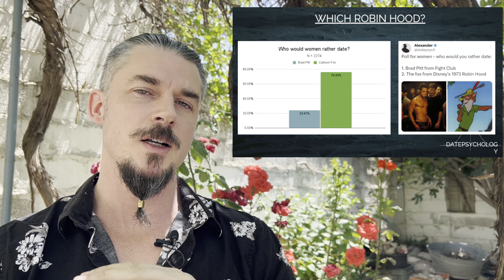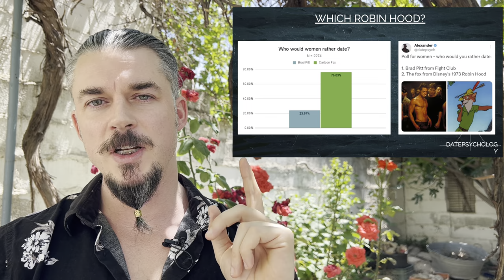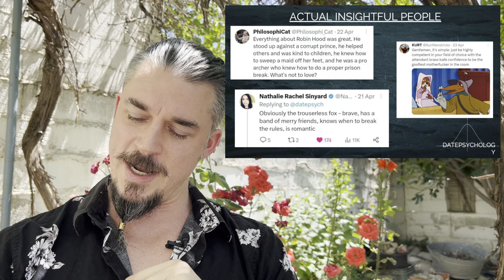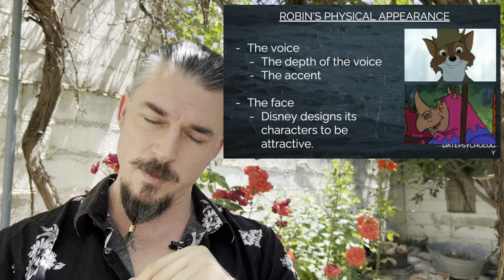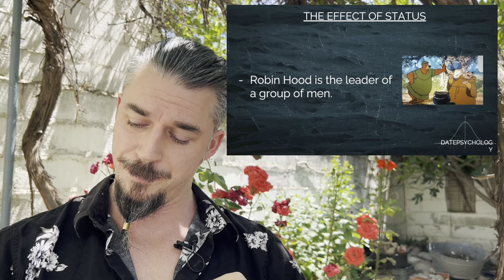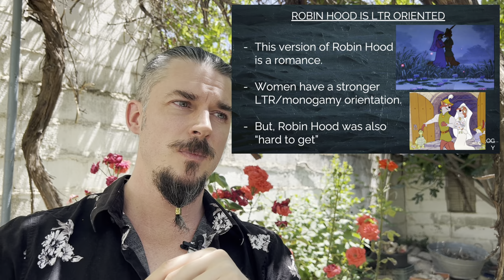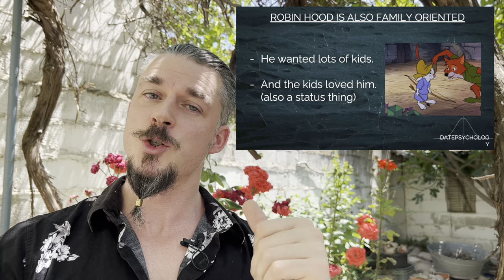The Evolutionary Psychology of Robin Hood